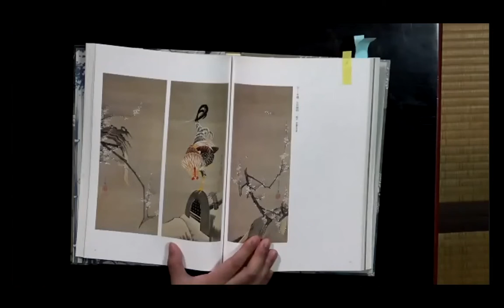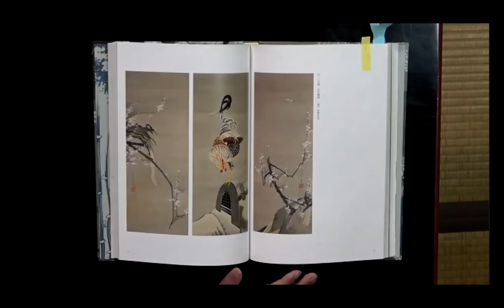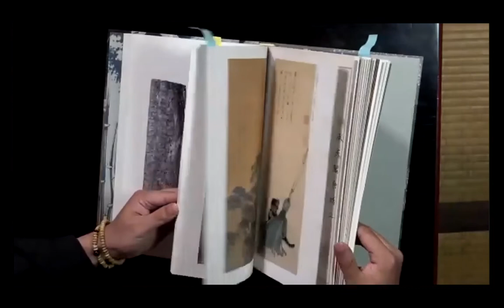オンライン法話会「週刊法話ステーション」2021年11月10日放送回・平塚景山 師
11月テーマ：芸術
講師：平塚景山 師（臨済宗相国寺派 養源院 副住職）